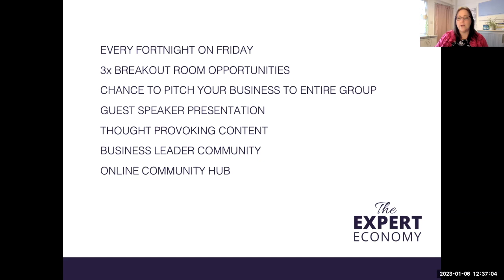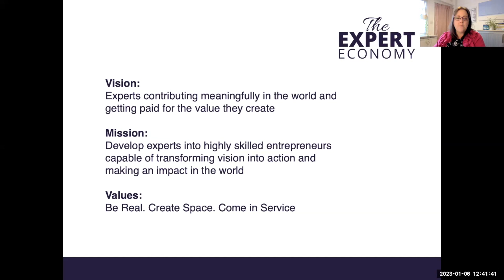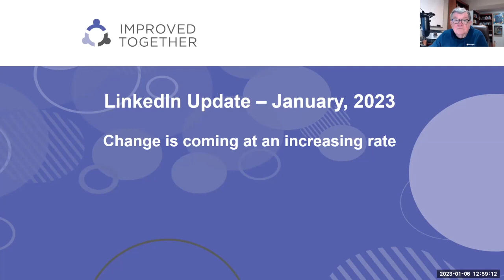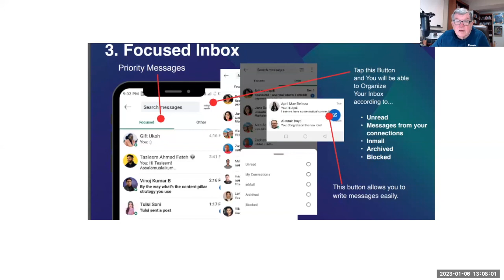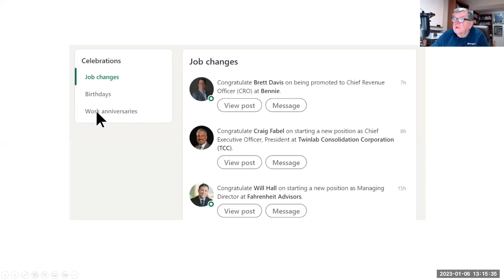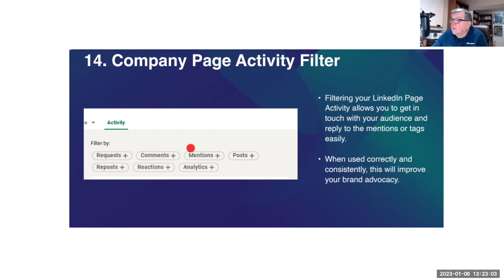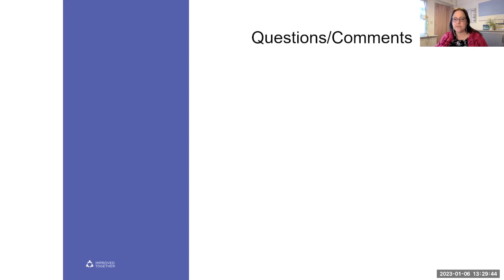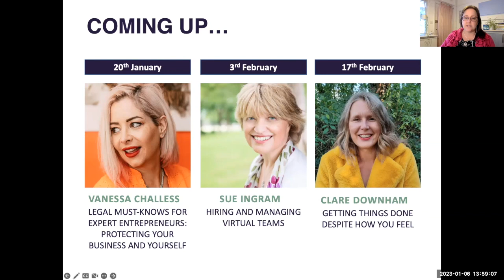LinkedIn: What's New For 2023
FRIDAY NETWORKING WITH THE EXPERT ECONOMY
If you’re an Expert Entrepreneur looking to learn how to maximise your business and meet others on the same journey as you, you’re in the right place. Our events are a combination of Networking and Learning designed especially for those who sell their expertise as a service.

The road as an Expert Entrepreneur is never easy and often we appear as the ‘odd one out’ amongst our family and friends. It can often be hard for us to find the support we need, especially when the general marketing principles do not apply.

Our networking event is designed to give you the support and momentum you need to explore and build your business. We meet virtually, via Zoom, for 90-minute on a Friday lunchtime once a fortnight.

We’ve chosen Friday lunchtime because if you were working with a team, you’d probably be celebrating the end of your week by going out for lunch – and thats the feel we want to create. This is your chance to reflect on the week, share your progress with others who understand how momentous your accomplishments are, and glean new learning you can take with you into the weekend to start your Monday fresh and bright.

THIS WEEK'S GUEST SPEAKER

We always love to welcome Jon Keel to keep off each new term with the latest updates and changes on LinkedIn. In this talk, Jon will share the latest insights and the features to be taking advantage of in 2023.

About Jon Keel
Since 1997, Jon has helped almost 1,300 businesses in 85 niches to business increase their revenue and has developed a reputation as a results-orientated Business Advisor. Just as the internet was taking off, Jon co-developed the Xavier University MBA E-Business Program and he taught Marketing and E-Commerce for four years. He co-developed the first pay-per-click search engine bid management software and has written several books including “Instant Web Site Traffic” and in more recent days, “Success Secrets of Entrepreneurs” published in 2022. He currently resides in Dublin, Ohio with his wife of 50 years, Colleen.

REGISTER FOR THE NEXT EVENT

Simply sign up using this event page to let us know you are coming. If you'd like to receive notifications and updates via email for future events, please go

EVENT FORMAT

12:25 - 12:35 - Breakout Session One. As you join the call you will be allocated to a breakout room so you can meet others while we're letting everyone in.

12:35 - 12:45 - Welcome!

12:45 - 12:55 - Breakout Session Two

12:55 - 13:15/20 Guest Speaker

13:15/20 - 13:20/35 - Breakout Session Three

13:30 -13:45 - Q&A with Guest Speaker or Pivotal Discussion / Teaching Moment

13:45 - 13: 55 - 2-minute pitches from two attendees

13:55 - 14:00 - News and updates. Close.

Naomi Johnson is a LinkedIn Profile Expert who began her entrepreneurial career as a Life Coach in 2006. After making all the classic mistakes and writing her book Grassroots to Green Shoots about the lessons she learned, Naomi was determined to rectify her wrongs and master the art of winning new business as a solo entrepreneur.

Establishing TheProfile.Company, Naomi Johnson wrote LinkedIn Profiles for solo-entrepreneurs and quickly began to notice that not only did people tend to undersell themselves on their profile, but they were also missing vital business components that, if put in place, would dramatically change their results. Putting everything she had learned together; Naomi founded The Expert Economy.